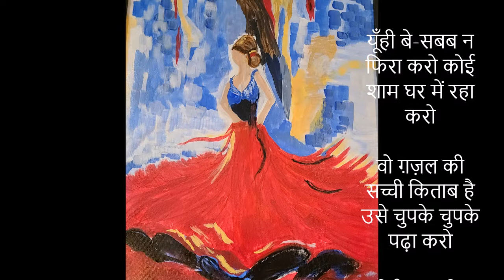यूँही बे-सबब न फिरा करो कोई शाम घर में रहा करो I Lyrics Bashir Badar with Acoustic Guitar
यूँही बे-सबब न फिरा करो कोई शाम घर में रहा करो

वो ग़ज़ल की सच्ची किताब है उसे चुपके चुपके पढ़ा करो

कोई हाथ भी न मिलाएगा जो गले मिलोगे तपाक से

ये नए मिज़ाज का शहर है ज़रा फ़ासले से मिला करो

अभी राह में कई मोड़ हैं कोई आएगा कोई जाएगा

तुम्हें जिस ने दिल से भुला दिया उसे भूलने की दुआ करो

मुझे इश्तिहार सी लगती हैं ये मोहब्बतों की कहानियाँ

जो कहा नहीं वो सुना करो जो सुना नहीं वो कहा करो

कभी हुस्न-ए-पर्दा-नशीं भी हो ज़रा आशिक़ाना लिबास में

जो मैं बन सँवर के कहीं चलूँ मिरे साथ तुम भी चला करो

नहीं बे-हिजाब वो चाँद सा कि नज़र का कोई असर न हो

उसे इतनी गर्मी-ए-शौक़ से बड़ी देर तक न तका करो